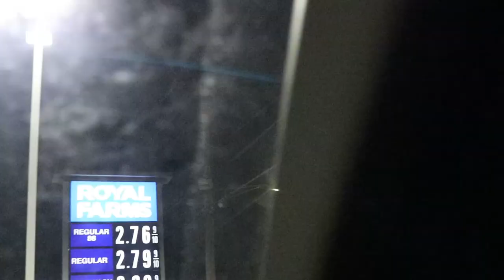DESTROYING MY FRIENDS PHONE AND SURPRISING HIM WITH A NEW IPHONE 12!!! | FTGT Vlog #13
In this Vlog we pranked out friend Bryce by Destroying his Iphone Se and surprising him with a new IPHONE 12!! Trust me get some popcorn because this videos bouta be goood!

We challenged ourselves to stack 2,000 CUPS in 1 HOUR!!!